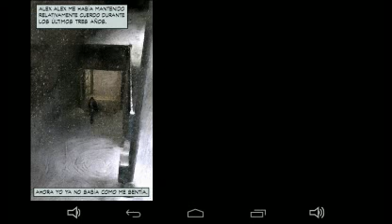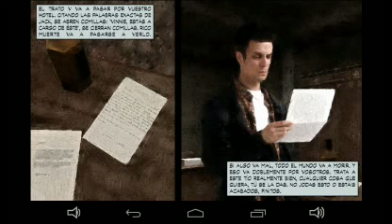MAX PAYNE jogo de ação para Android parte 2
Fala jovens como estão tranquilos ? Mais um vídeo max Payne parte 2 espero que gostem